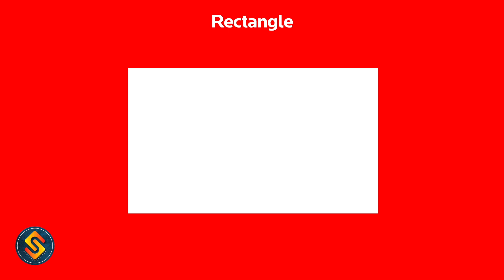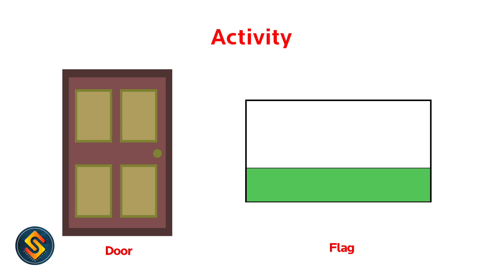Shape: Introduction of "RECTANGLE"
This video introduces rectangle shape and has some activities and puzzles  for the kids.